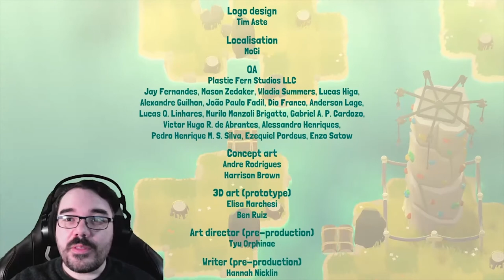A Cat Bed || E26 || A Monster's Expedition Adventure (Through Puzzling Exhibitions)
So this is the finale and I love that the only plaque was a joke about cats sleeping on jigsaw puzzles. So we are at the end of the main campaigns but there are a host of undiscovered islands that I need to get to so I'm gonna continue playing for the week but we've reached the credits screen so I think that counts for something.